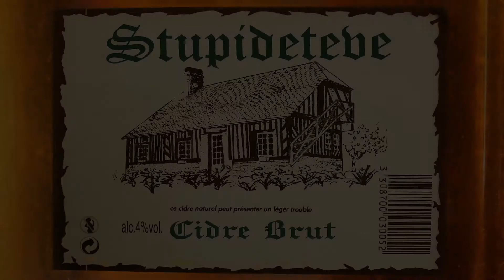Un vrai échec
Rien de mieux que la Normandie pour passer une retraite paisible mais, Celestino et Paulette en on décidés autrement...